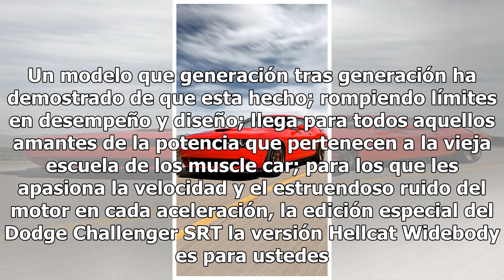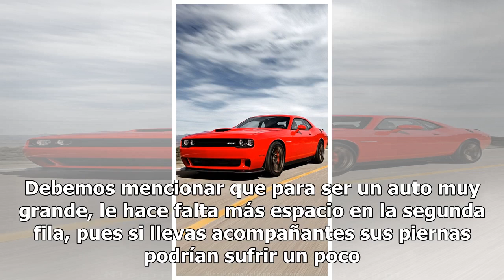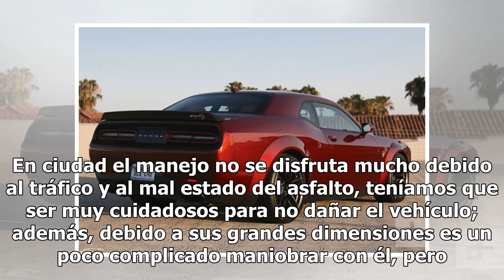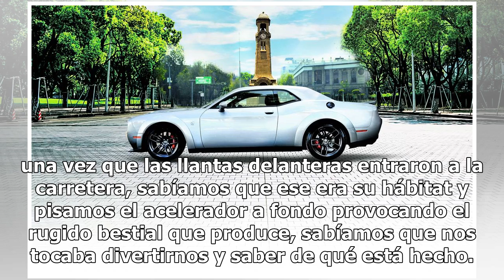Una bestia de 707 caballos de potencia: Challenger SRT Hellcat Widebody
En Autos OEM llegamos a nuestra edición número 100 y para este número dejamos una prueba de manejo muy especial, divertida y cargada de velocidad. Un modelo que generación tras generación ha demostrado de que esta hecho; rompiendo límites en desempeño y diseño; llega para todos aquellos amantes de l...